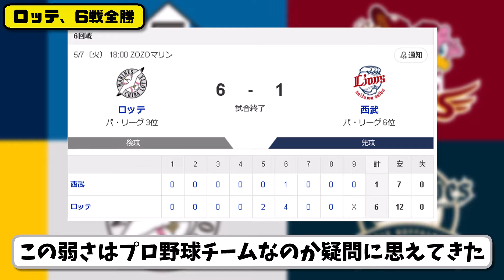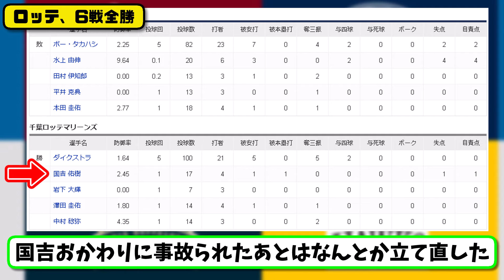【6戦全勝】千葉ロッテマリーンズが西武に6-1で勝利…5月7日3カード連続勝ち越し今季初の4連勝…今季西武戦6戦全勝…先発ダイクストラ5回無失点…ソトが活躍【最新・反応集・なんJ・2ch】プロ野球